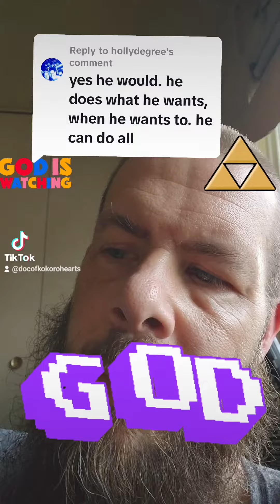GOD I am DocOfKokoroHearts ,i am here to help people find their heart again!